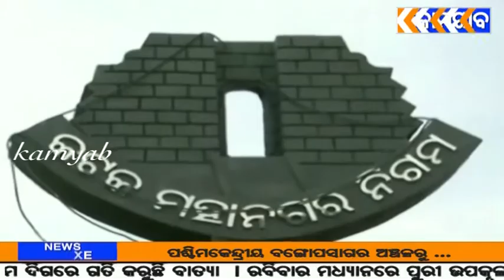kamyab tv#କଟକ#ଟୁଇନ ସିଟିରେ ଦେଖିବାକୁ ମିଳିଛି ବାତ୍ୟା ଜୱାଦର ପ୍ରଭାବ.